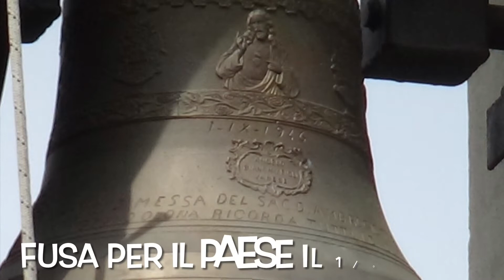CAMPANE DI VEDANO OLONA (R. PERSEGHÈTT) (VA) CHIESA DEL LAZZARETTO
Oggi vi mostro la campana della chiesa del Lazzaretto di Vedano Olona che suona l’Angelus festivo delle ore 12:00 in occasione della festa di Santa Rita

Una campana in Fa#4

Fusa da: Angelo Bianchi il 1/09/1946

Ringrazio di cuore @campanevedanesi00 per la bellissima giornata passata insieme e per avermi fatto vedere il paese di Vedano Olona interamente con le sue bellezze!!!

Video che avevo nell'archivio

Buona visione!